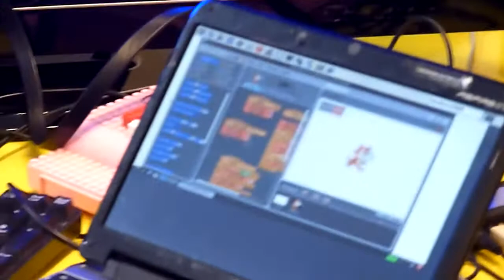Manchester Raspberry Jam - Robot Wars (Video 1)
2 Robots created using the Raspberry Pi computer, demonstrated at Manchester Raspberry Jam 5 on 20th October 2012.

The robots are controlled using scratch and were built and programmed by Simon Walters

Manchester Raspberry Jam is a monthly event, organised by Ben Nuttall hosted at Manchester Digital Laboratory

for more information about the event, which anyone is welcome to attend, for more information about the computer.